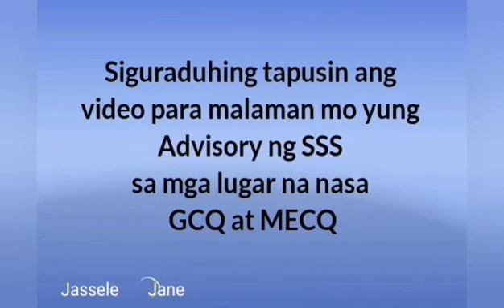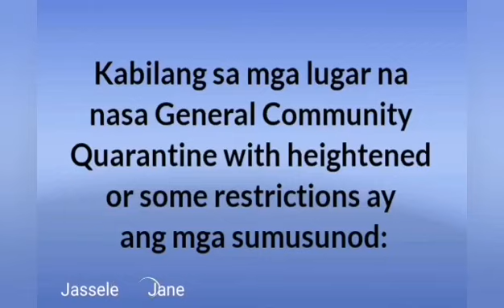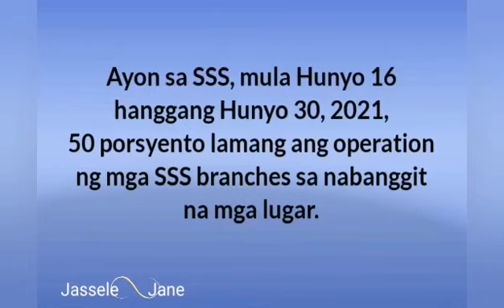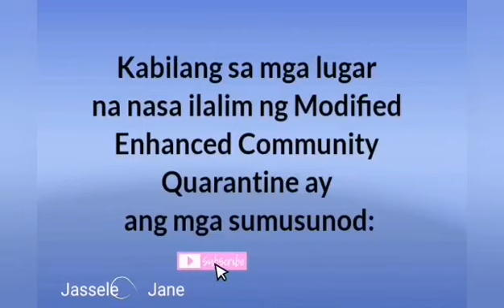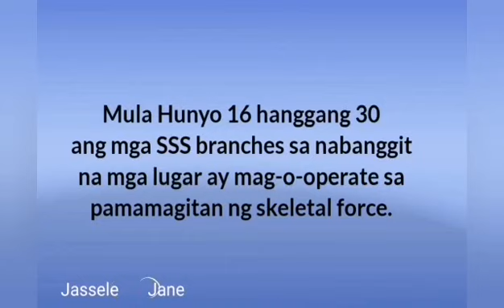Sa Mga Lugar Na Nasa GCQ At MECQ, Panoorin Ito | WALK-IN Limited at Branch Coding Pa Rin | Jass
Ang layunin po ng vlog na ito ay magbigay gabay at tulong sa ating mga kababayan, na may mga katanungan tungkol sa appoitment online booking ng Nat ID.

Paki share po sa inyong Facebook page para makatulong po tayo sa iba. Mabuhay po kayong lahat. And stay safe ka-infinity!

14 na Lugar sa Pilipinas, May Online Appointment Booking na sa Step 2 Registration ng Philippine ID

SSS Sa mga Miyembro Alamin At Sundin Ang Transaction Coding Number Schedules Bago Pumunta Sa Mga Branches
Tama Ba ang Iyong SSS Account Info sa OnlineEnrollement?